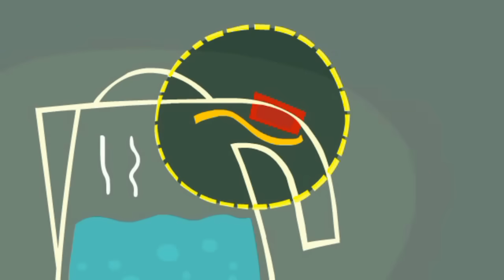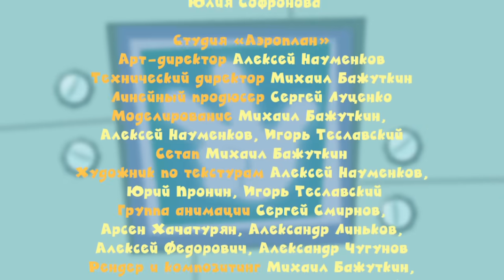Фиксики - Электрочайник | Познавательные мультики для детей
Симка и Нолик рассказывают ДимДимычу принцип работы электрочайника. А потом ДимДимыч угощает родителей овсянкой - ему же так часто говорили, какая она вкусная и полезная!